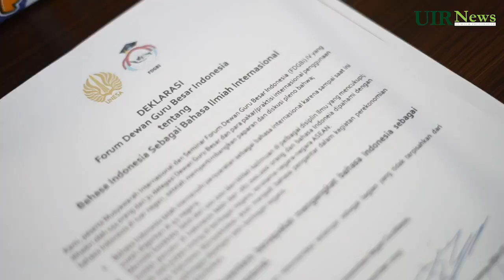FDGBI Gelar Konferensi di UIR Perjuangkan Bhs Indonesia Jadi Bahasa Ilmiah International (Part 1)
Video dari Syafriadi